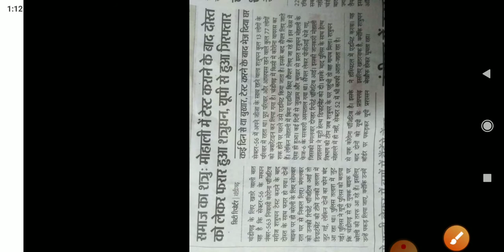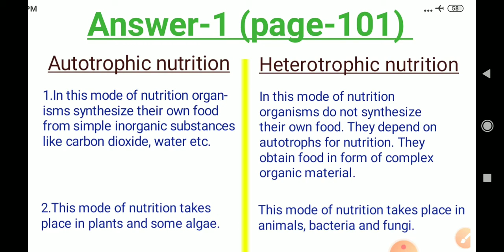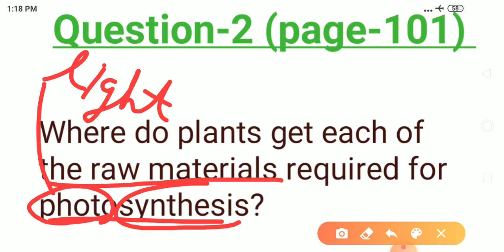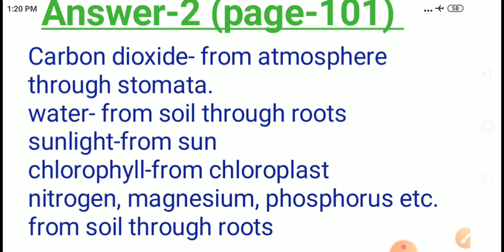Life processes | class-10 science chapter 6 solutions in hindi part-3 | chapter 6 question answers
In this video autotrophic and heterotrophic nutrition is discussed.